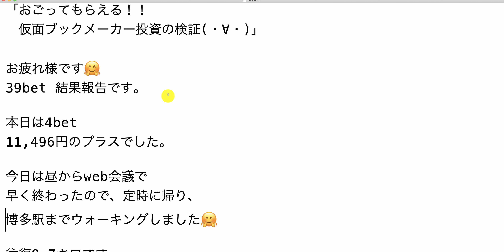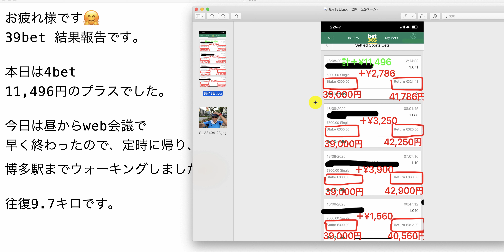【検証】第1039回目：ブックメーカー投資で1日11,496円ゲット！